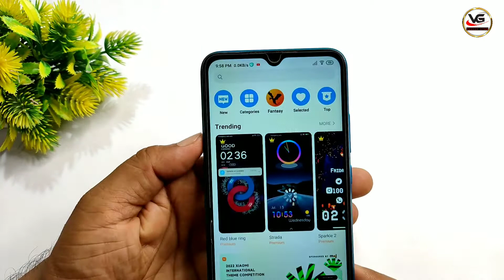किसी भी मोबाइल में फिंगर लॉक कैसे लगाए | Display Fingerprint Lock On Any Phone| Best Android Lock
Dosto Aaj ke is video me humne apko sekhaya hai kaise ap apke phone ke display par fingerprint lock ko use kar skte ho or lock open kar skte ho. jada jan kare ke leya ap video ko dekho.

Your Quires :-

Kisi bhi Mobile Ki Display me Fingerprint lock kaise Lagaye
Vivo me display fingerprint kaise lagay
Mi me in display Fingerprint lock kaise lagaye
Mobile ki display me fingerprint lock kaise Lagay
Oppo ki display me lock kaise lagaye,
Realme Mobile ki display me Fingerprint lock kaise lagaye
Vivo ki screen me fingerprint lock kaise lagaye
display fingerprint lock,fingerprint lock
mobile me fingerprint lock kaise lagaye
mobile screen par fingerprint lock kaise laagye
phone ki display me fingerprint lock kaise lagaye
xiomi ke phone display me Fingerprint lock kaise lagaye
Fingerprint Lock kaise lagaye kisi bhi phome me
In Display Fingerprint Lock Mobile me lagaye
Fingerprint Lock Kaise lagayen
viseshgyan,
visheshgyan

Covered Topic :-

how to get in display fingerprint lock on android
how to get in display fingerprint lock in android,
add in display fingerprint on android,best way to add in display fingerprint on android,in displayfingerprint on xiaomi mi10i
in display fingerprint on old mobile
in display fingerprint free for android
how to enable in display fingerprint on any android
best application for in display fingerprint lock